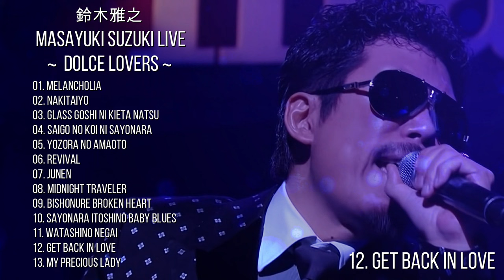Masayuki Suzuki - dolce Lovers - Full Live Songs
SETLIST
1. Melancholia
2. Nakitaiyo
3. Glass Goshi Ni Kieta Natsu
4. Saigo No Koi Ni Sayonara
5. Yozora No Amaoto
6. Revival
7. Junen
8. Midnight Traveler
9. Bishonure Break Heart
10. Sayonara Itoshino Baby Blues
11. Watashino Negai
12. Get Back in Love
13. My Precious Lady

Masayuki Suzuki Mix Best Songs
Full Songs of Masayuki Suzuki taste of martini tour 2016 step1.2.3
Toda las canciones de Masayuki Suzuki en taste of martini tour 2016 step1.2.3